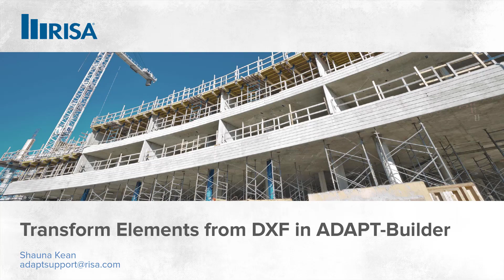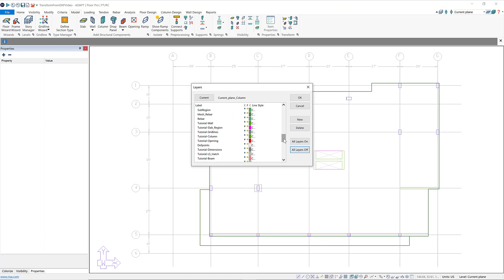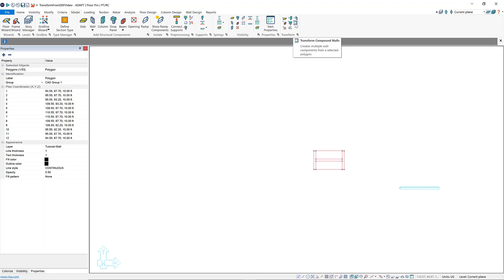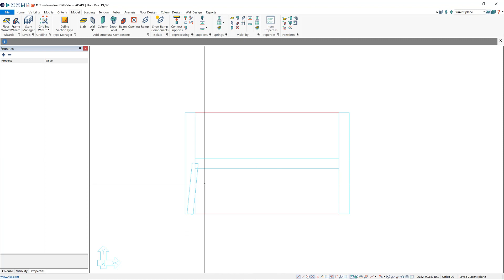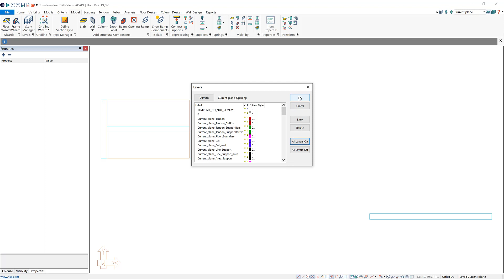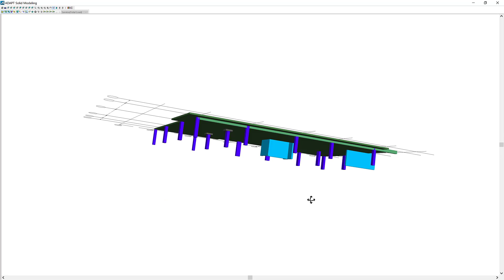Transform Elements from DWG in ADAPT-Builder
Learn how to utilize a DWG file in ADAPT-Builder to automatically transform line work into native model elements.